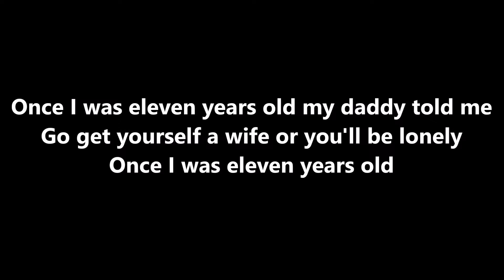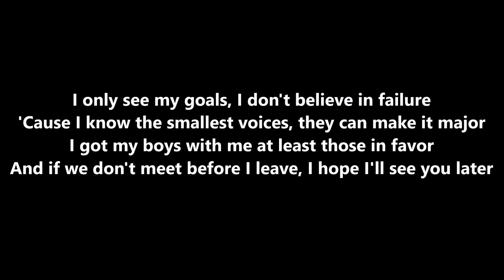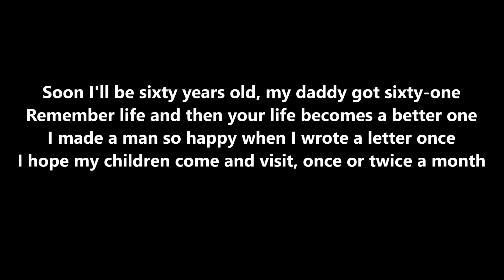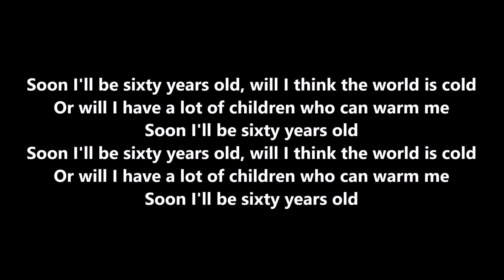Lukas Graham - 7 Years (Lyrics)